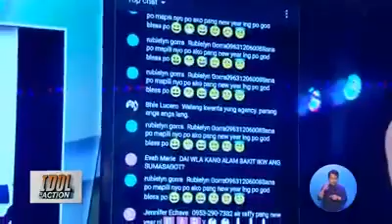OFW sa Saudi, ayaw pauwiin ng amo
IdolInActinon | Lumapit sa programa ang isang minamaltratong OFW sa Saudi Arabia dahil ayaw siyang pauwiin ng amo kahit tapos na ang kontrata.